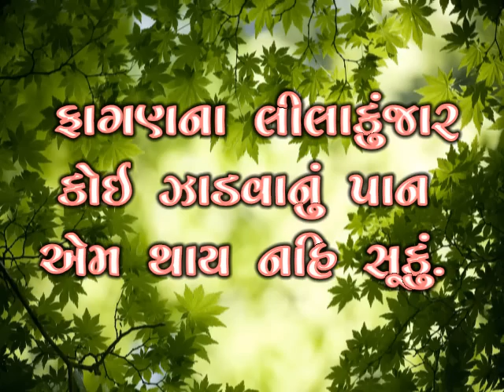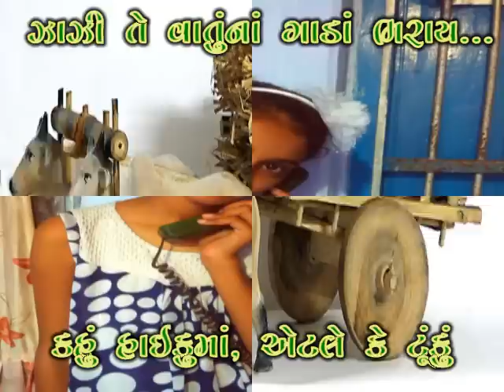Std.9_TO PAPPA HAVE PHONE MUKU ?ગુજરાતી કાવ્ય_પપ્પા હવે ફોન મૂકું ? manohar trivedi@vasant teraiya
ધોરણ 9 ગુજરાતીનું કાવ્ય
પપ્પા, હવે ફોન મૂકું ? આ કાવ્યને આયુષી તેરૈયાના અવાજમાં અહીં રજૂ કરેલ છે. આપને જરૂર ગમશે.